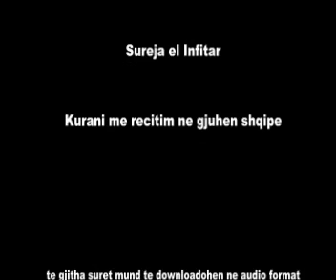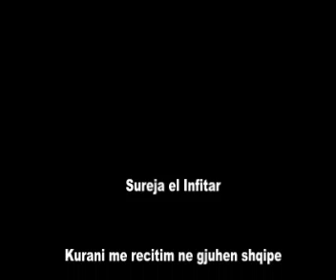Kurani Shqip - Sureja el Infitar